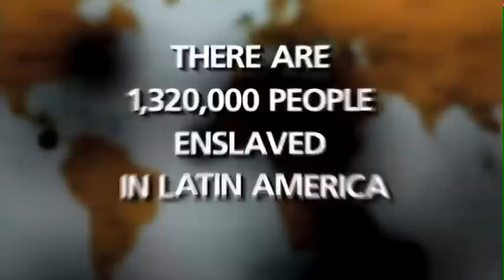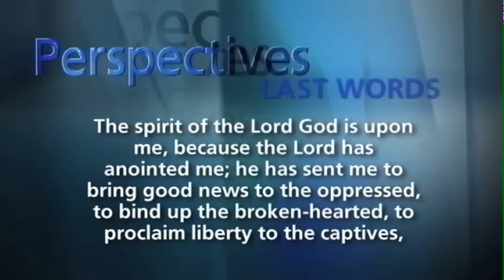Modern-Day Slavery - Perspectives Weekly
What we can do to help free the modern-days slaves?
What can we do to fight against this? How can we pressure governments to look to what is happening in the countries they lead?  Pedro Guevara-Mann invited Br. Xavier Plassat, OP coordinator of the Brazilian Pastoral Land Commission Campaign against Slave work. He gives us a new perspective on slavery in the world and points out some ways to stand up against this horrible reality.